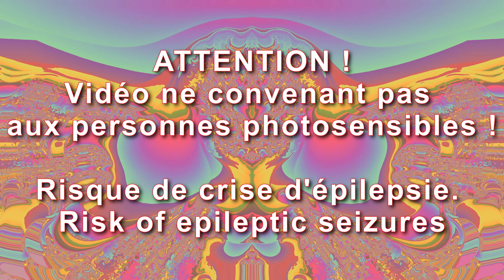MANDELBROT : Distorsion en 4K🌈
Musique : "Basement Floor" / Silent Partner / Bibliothèque audio de Youtube

ATTENTION !
Vidéo ne convenant pas aux personnes photosensibles !
Risque de crise d'épilepsie
Risk of epileptic seizures.

DaVinci Resolve,  Animations, Mandelbrot, Fractales, Couleurs, zoom, Art numérique, courbes, distorsion